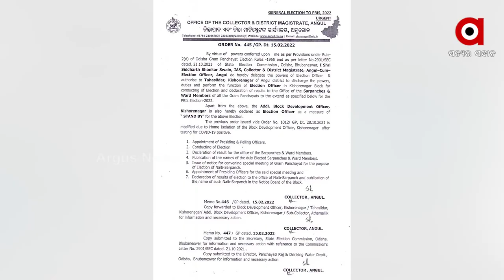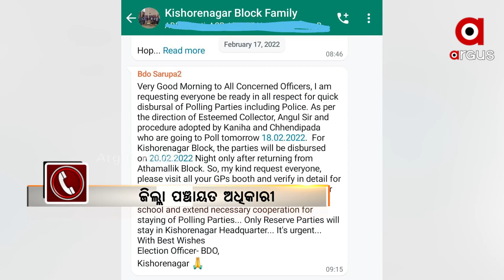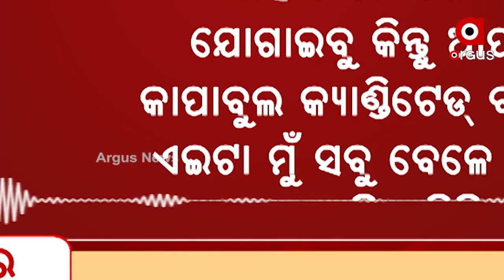ବିଡିଓଙ୍କ କରୋନା ଡ୍ରାମା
କିଶୋର ନଗର ବିଡିଓଙ୍କ କରୋନା ନାଟକକୁ ନେଇ ଚର୍ଚ୍ଚା
ଅଭିଯୋଗ ପରେ ବି  ଆକ୍ସନ ଶୂନ
ତାଙ୍କ ଅନୁପସ୍ଥିତିରେ ବ୍ଲକର ନିର୍ବାଚନ ଅଧିକାରୀ ଭାବେ ତହସିଲଦାରଙ୍କୁ ଦାୟିତ୍ବ ଦିଆଯାଇଥିଲେ ବି ବିଡିଓ ସଙ୍ଗରୋଧରେ ରହି ନିର୍ବାଚନ ପରିଚାଳନା କରୁଥିବା ପ୍ରମାଣ ସାମନାକୁ ଆସିଛି